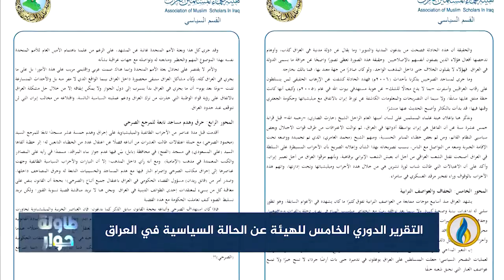لبرنامج طاولة_حوار |تقرير |التقرير الدوري الخامس لهيئة علماء المسلمين عن الحالة السياسية في